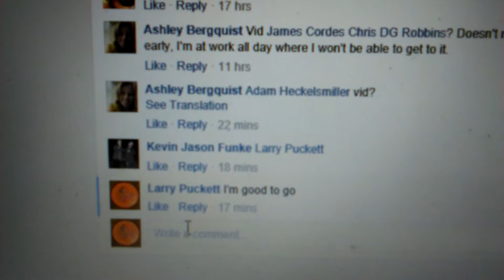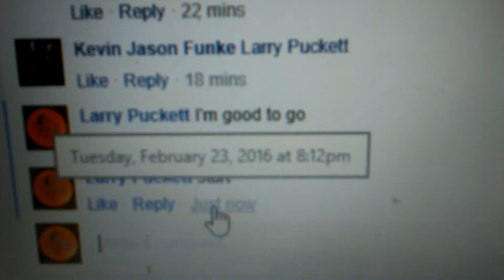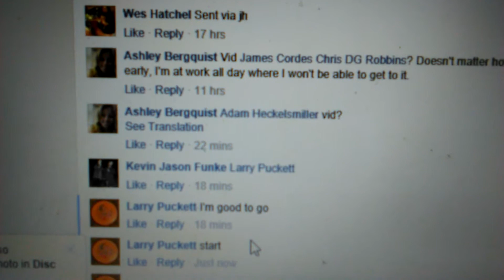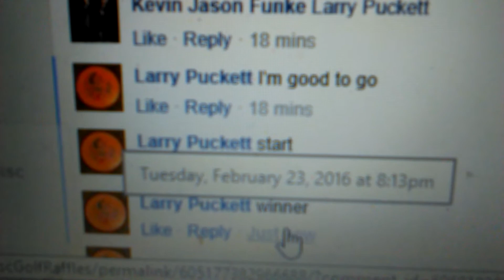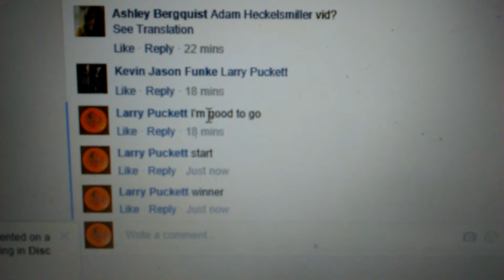Ashley Pyrohyzer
Winner